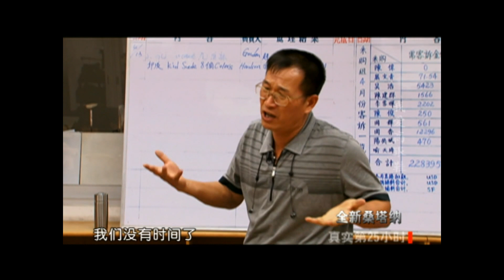《我爱高跟鞋》高跟鞋已经成为女人的一个符号 令女人如此痴迷的高跟鞋究竟是怎么做出来的？（上）【Doculife-SMG纪实人文官方频道】【SMG纪实人文官方频道】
【节目简介】
她们来自世界不同的地方，以不同的职业谋生；她们有着各自的目标和梦想，然而她们的喜怒哀乐都围着一双高跟鞋展开。